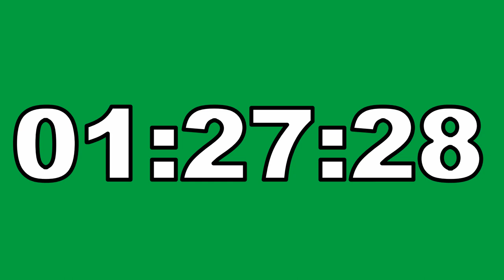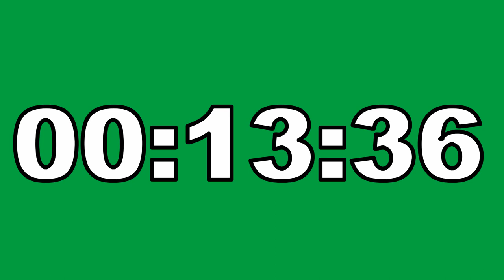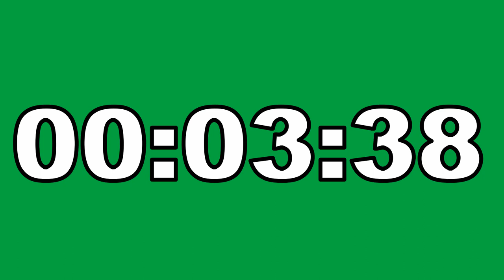3 Hour Countdown Timer Green Screen No Copyright Contador Regresivo